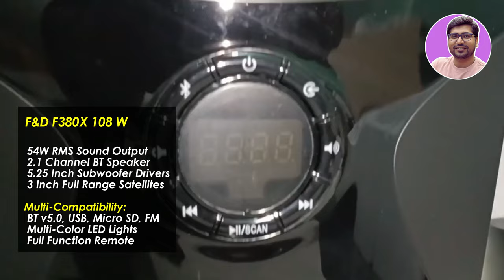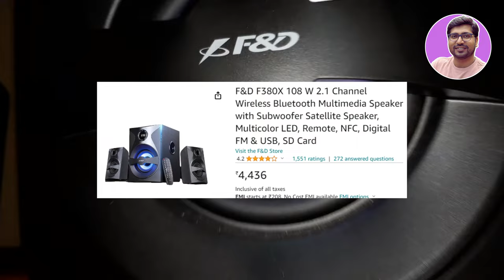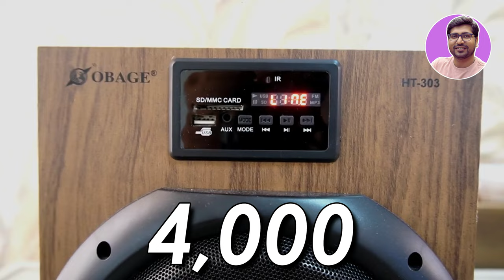Best Home Theater Under 5000 🔥Best Home Theater System 2024🔥Best Home Theater System Under 5000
🔥🔥If you are in search for 'best home theater under 5000' then you have landed at the perfect spot as in today's video i am going to cover Best Home Theater System 2024 Under 3000. These best home theater under5000 in 2024 offer you best value according to money.
These best home theater system under 4000 comes with many channel configurations like best 2.1 home theater under 4000, best 4.1 home theater under 5000 and even best home theater under 5000 5.1 is also included in this list.

✅✅ BEST HOME THEATER UNDER 5000 IN 2024 ✅

🔥LOUD 2.1 CHannel🔥

🔥For BALANCED SOUND🔥

✅ OBAGE HT-303
Or OBAGE HT-101 Woody

✅ Philips Audio Spa8140B/94
Or Philips Audio SPA5128B

🔥Loud 5.1 Channel🔥

Or Intex 2650 PRO FMUB

✅ TRONICA BT444

TOPICS & QUERY COVERED IN THIS VIDEO:
Best 5.1 home theater system
Best 2.1 home theater system
Best budget home theater system
5.1 home theater system